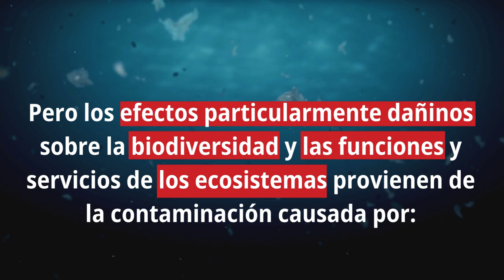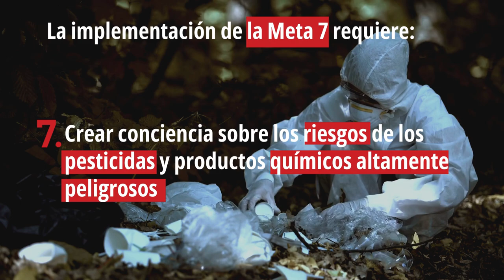Meta 7 del Plan de Biodiversidad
¿En qué consiste la Meta 7 del Plan de Biodiversidad? ¿Por qué es importante? ¿Cuáles son las soluciones para lograrla?
Descubra más en este vídeo.